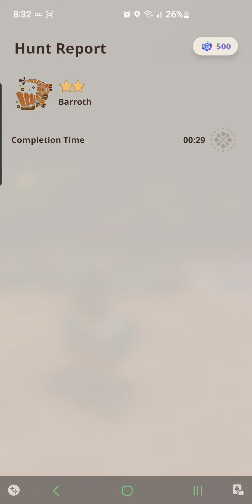Monster Hunter Now - Hunter Rank 19 - ( 1 Star ) Kulu-Ya-Ku & ( 2 Star ) Barroth Hunt!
Note: Rank-Up Hunter Rank 20.